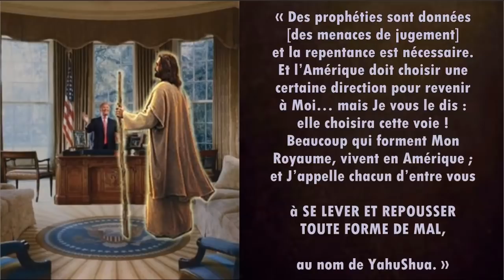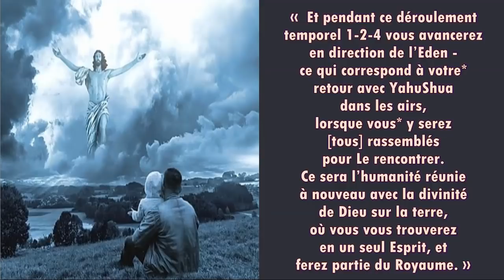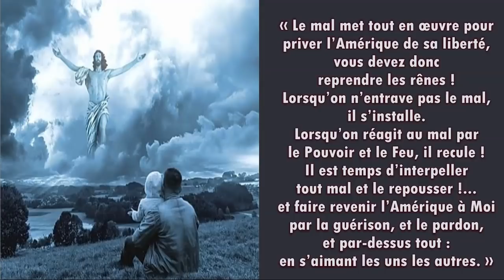Je suscite les circonstances nécessaires pour l’établissement de lieux refuges mondiaux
27 et 28 juillet 2020 – Paroles du Seigneur délivrées à Sa messagère et prophète Loïs VS, traduites et lues par Justine. TEXTE des messages